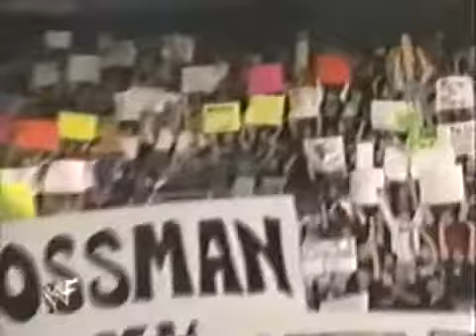WWF The Corporation Segment 1999